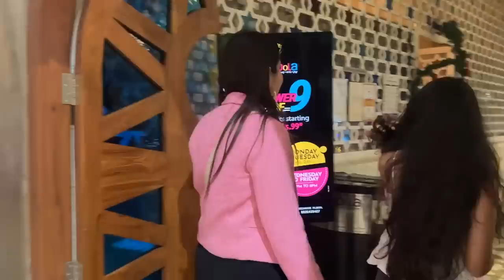Spending *24 HOURS* only with SUBSCRIBERS 😍 | Heli Ved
*THIS* happened on the Day in my life with SUBSCRIBERS 😍 | Heli Ved

Love,
Heli ;)